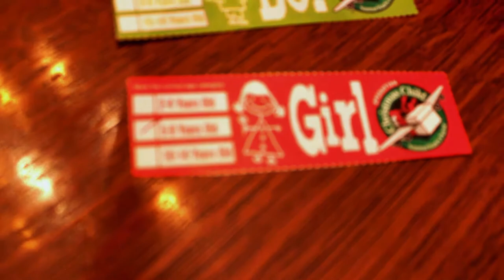Operation "Operation Christmas Child"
This week we pack shoe boxes for Operation Christmas Child. This is a great project you and your family can do together that will make a special and personal Christmas gift for an underprivileged child.

Operation Christmas Child is a project of the international relief organization, Samaritan’s Purse. Their mission is to provide local partners around the world with shoeboxes filled with small toys, hygiene items, and school supplies as a means of reaching out to children in their own communities. They ship these simple gifts outside the United States to children affected by war, poverty, natural disaster, famine and disease; and to children living on Native American reservations in the U.S.

Every year shoeboxes are distributed in more than 100 countries, many of which would not receive anything for Christmas otherwise. The children who are presented boxes do not have to say or do anything to receive a shoebox. It is a gift given out of love, and as you see in our video it spreads smiles to everyone who receives one.

You can use any standard size shoe box, or many drop-off locations have pre-printed shoe boxes available for free.

Shoeboxes can be filled with small toys, school supplies, toiletry items, and clothing items. You can also include a letter and picture for the child receiving your box.

Some items are not allowed:

Liquid Hygiene Supplies (lip gloss, cologne, lotion, etc. Chap-Stick or Lipstick are permitted. Toothpaste is permitted in 2016, but will not be permitted starting 2017)

Knives or Realistic toy guns (unfilled water guns are permitted as long as they do not look like real guns)

Food or Candy (hard candy, gummy bears, caramels, taffy, and gum ARE permitted for 2016, but will not be allowed beginning 2017)

Breakable items

Used or damaged Items

Toys or books depicting war, military figures

Aerosol cans

Medications or Vitamins

For more information of Operation Christmas Child and to find out how you can build a box yourself or with your family, please visit their

*To answer your question, yes, I am aware that Cam's shirt is on inside out...and he is aware of it too. He says the tag doesn't bother him that way. And yes, I know I can cut the tag out. He wants to keep it on the shirt...It belongs there.

Special thanks to The Dollar Tree, Walmart, and Nana & Papa.

Some footage from Samaritans Purse/Operation Christmas Child